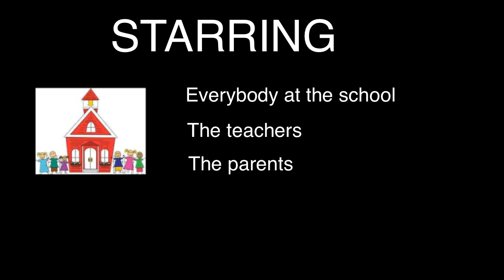St Therese Kids Run 2016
1,000s of laps run by the kids.